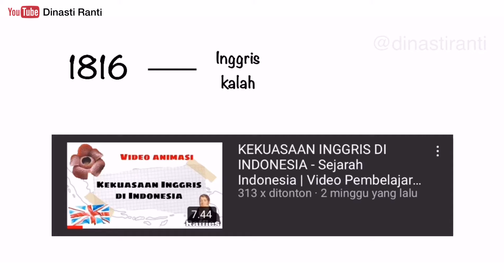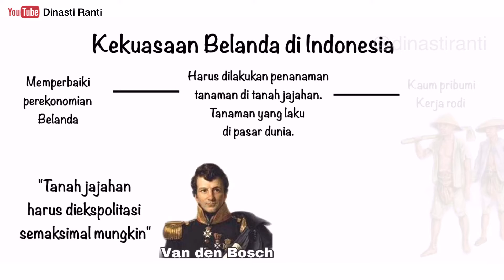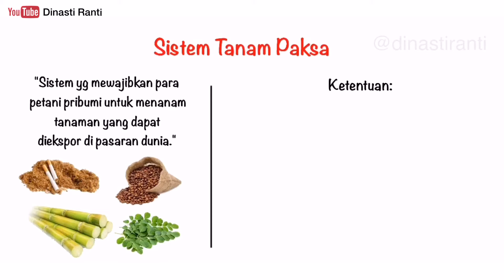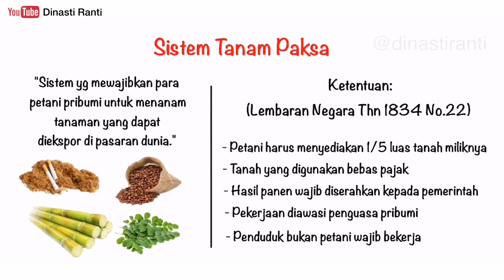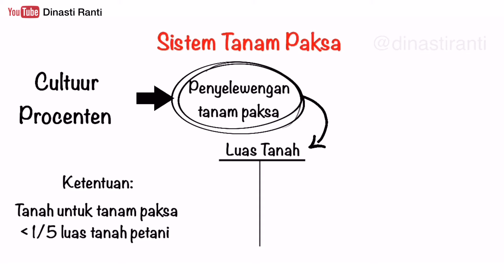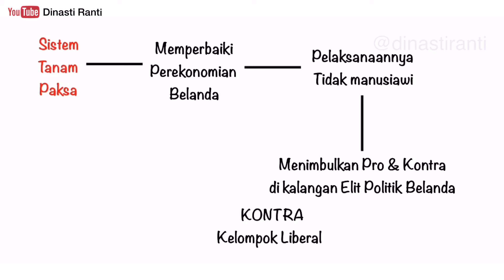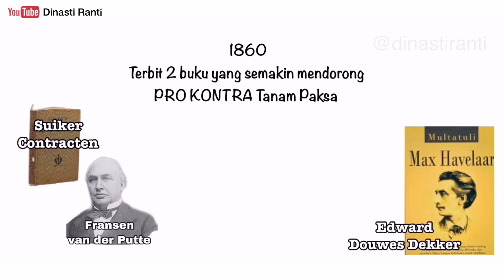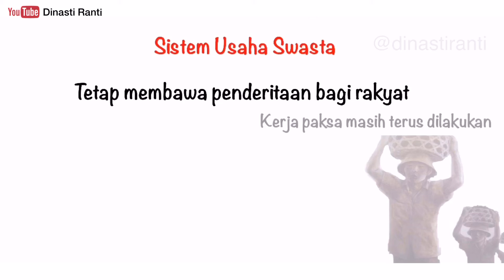TANAM PAKSA, KEKUASAAN BELANDA DI INDONESIA | Sejarah Indonesia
Halo

Pada video sejarah kali ini aku akan membahas tentang kekuasaan belanda di indonesia dengan sistem tanam paksa atau cultuur stelsel dan sistem usaha swasta yang diterapkan belanda di tanah hindia belanda.

Simak terus yaa
Semoga bermanfaat